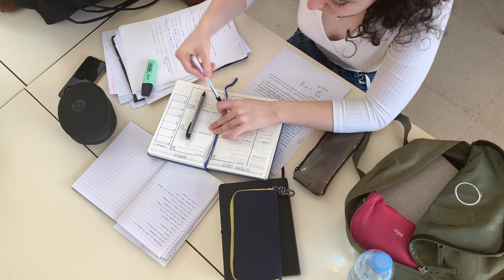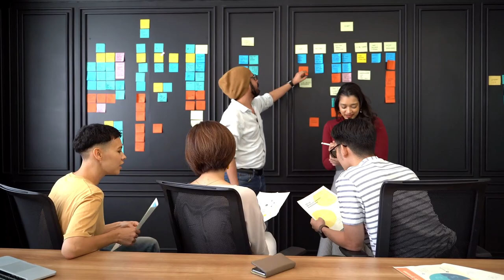Je, naweza kupoteza wokovu wangu - {Part 3/3}